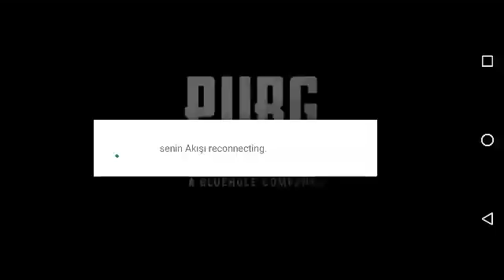PUBG CANLI YAYIN ♦️1